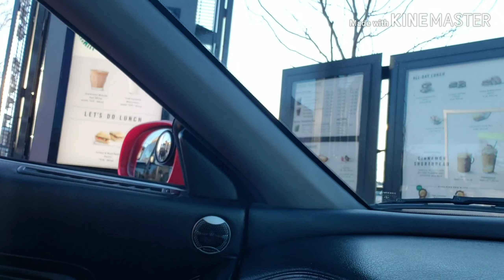Honda NSX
Car rides in Honda NSX